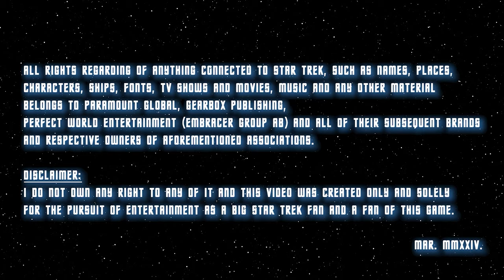Star Trek Online | Taris (S1 A5 E17) | Star Trek Fan Production | TV Show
Chapters:
00:00 Intro
02:11 Act I: Orders are orders
03:18 Act II: Sniffing around Hobus
15:09 Act III: Reman shenanigans
18:26 Act IV: Secrets of Taris
25:38 Act V: Friend or Foe?
30:23 Credits

With a lead on the former Praetor, Romulan Republic has come to ask our hero and his crew for aid in the search. With many startling discoveries and secrets that awaits our heroes, what implications will them have on wider Milky Way galaxy???

Find out in this weeks episode of Star Trek Online: Adriatic. ! ! !

I am making a Star Trek online related ''tv show'' and bringing episodic content every two week or so. I invest my passion and love for Star Trek.
If you are a fan of Star Trek and Star Trek Online and want more episodic content or content in general Star Trek related, please consider supporting my channel as I wanna bring more content to Trekkies alike.